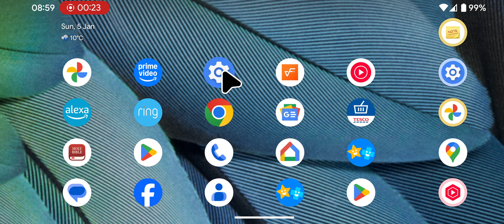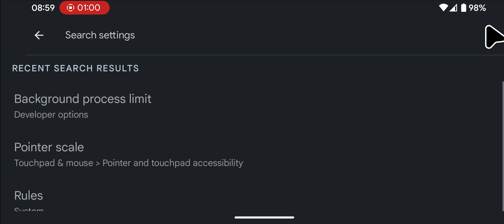How to Limit Background Processes on Android 15 for Better Performance and Gaming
By default, several processes run in the background on your Android phone, even when you're not using any apps. This can affect your phone's performance, especially during gaming.

Today, I'll show you how to limit the number of background processes on Android 15 to boost performance and enhance your gaming experience.

Step 1: Enable Developer Options
Open Settings on your phone.
Tap on About Phone.
Scroll to the bottom of the page and tap on Build Number seven times.
If prompted, unlock your phone using your PIN or pattern.

Developer Options is now enabled!
Step 2: Adjust Background Processes
Go back to the main Settings page.
Tap on System and scroll to the bottom.
Select Developer Options.
Tap on the search icon.
And type background.
Next tap on search
Now tap on Background Process Limit.
Then tap on it again.
Choose the number of processes you'd like to allow to run in the background.
For example: Select "At most, 2 processes."
That’s it! Your phone will now limit background processes to improve performance.

Important Note
Limiting background processes may affect the functionality of certain apps. Use this feature only when necessary.